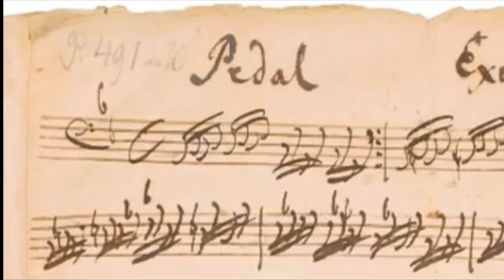J. S. BACH - Pedal exercitium BWV 598 (Anne-Isabelle de Parcevaux, organ)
Pedal exercitium BWV 598, J.S. Bach.
Anne-Isabelle de Parcevaux, organ, at the St Ignace Cavaillé-Coll (1891)/Haerpfer Erman(1977), organ,
Paris